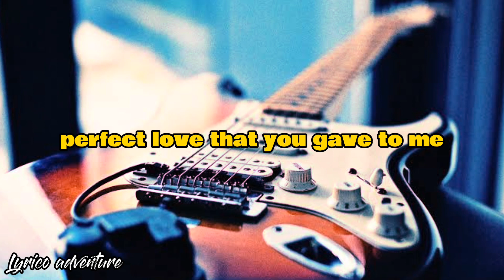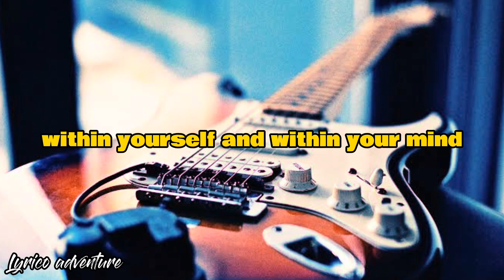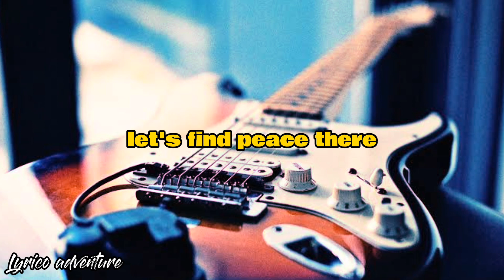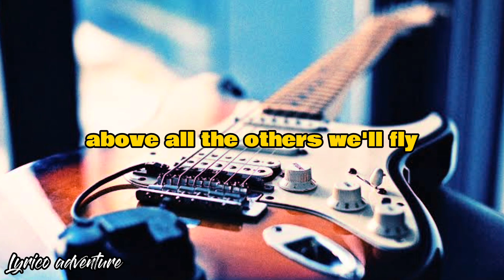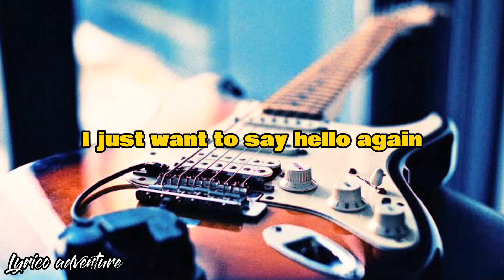Creed - my sacrifice©(lyrics)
All right's belong to the owner/music/composer

For purposes.

A track or have other issues